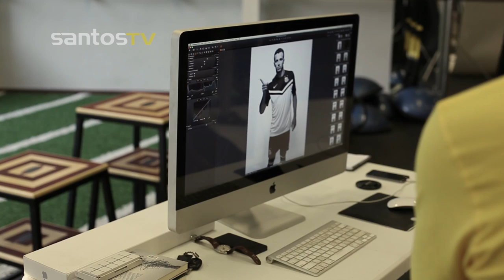Damião e a nova camisa 3 do Santos!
Leandro Damião foi o escolhido para divulgar a nova camisa 3 do Peixe. Na cor amarela, o novo uniforme faz uma homenagem para a seleção brasileira. Confira o making of da sessão fotográfica!